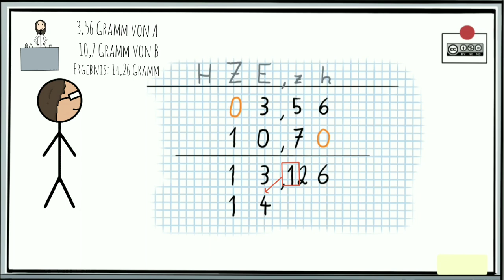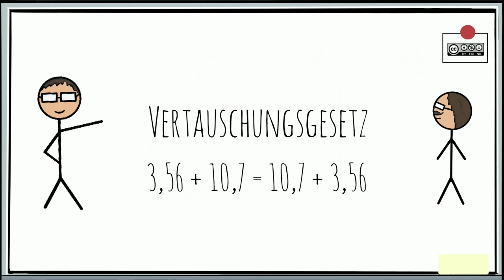Addition von Dezimalzahlen INTRO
Addition von Dezimalzahlen